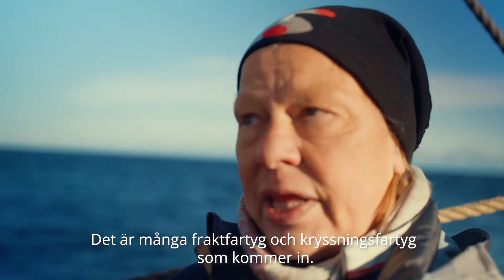Hur räddar vi Östersjön? - Lyssna på Lova, WSY och havsexperter från WWF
Häng med WSY när de testar segling för första gången och samtidigt lär sig mer om hur vi kan rädda Östersjön. Vi vill ju gärna fortsätta att kunna bada och njuta av vårt hav med fullt av liv. Lova, WSY intervjuar Inger och Elin som arbetar på WWF som havsexperter. Visste ni att det är mycket undervattensbuller som stör våra fiskar och vår fina tumlare. Hur kan vi minska det? Och hur ska vi slippa den äckliga gula algblomningen när vi vill bada? Lyssna så får du svaren och vad du kan göra.